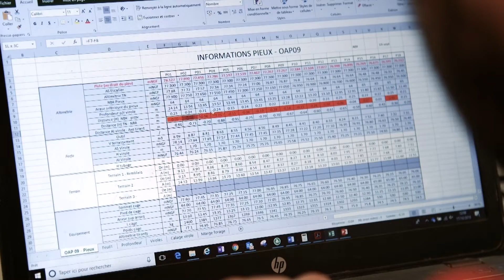Ma vie de stagiaire chez Soletanche Bachy / My internship at Soletanche Bachy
Plongez dans l’univers d’Adrian qui a occupé le poste d’Assistant ingénieur travaux – Responsable du contrôle interne stagiaire sur l’un de nos chantiers du Grand Paris. Suivi de la qualité de la production, sécurité, gestion des sous-traitants, découvrez les différentes missions confiées à Adrian durant ses 6 mois de stage. Des stages sont à pourvoir tout au long de l’année, si vous souhaitez vous aussi réaliser votre stage chez nous, déposez votre candidature sur :

Step into the shoes of Adrian during in his internship as assistant works engineer – internal control manager on one of our sites on the Grand Paris transport project. Follow Adrian as he carries out his role in production quality, safety, and managing sub-contractors during his six-months in the job. Internships are available year-round. If you would like to be an intern with us, apply